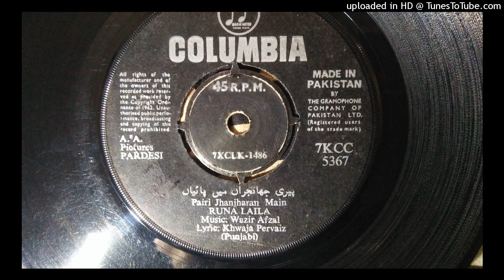Pairi Jhanjharan PARDASI Runa Laila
Music Wazir Afzal
Lyrics Khawaja pervaiz
P. 1970